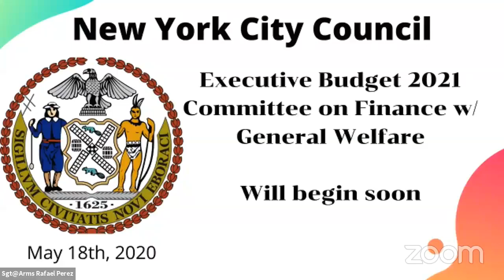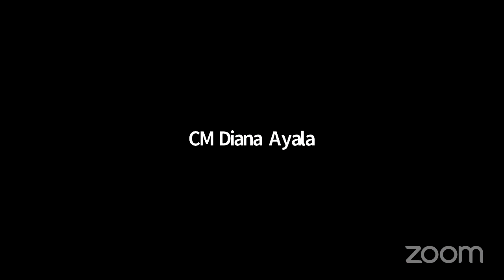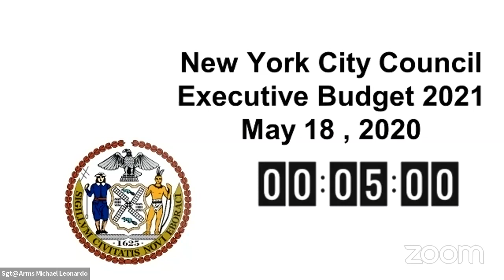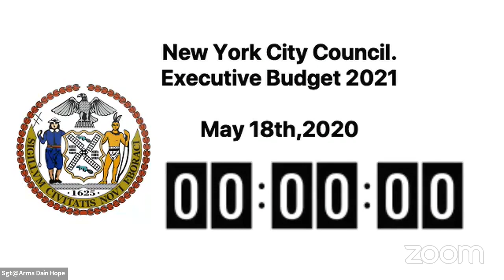Committee on Finance